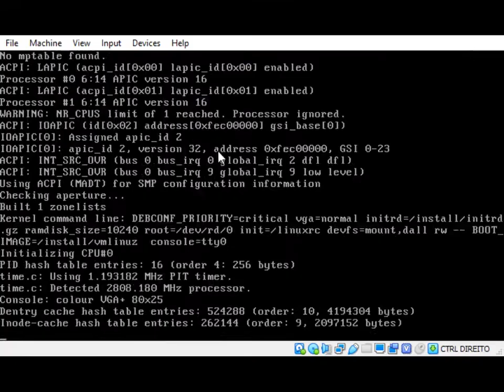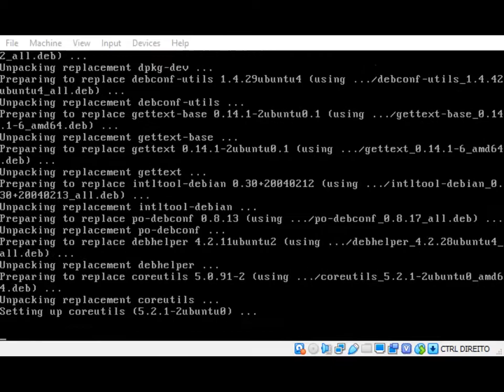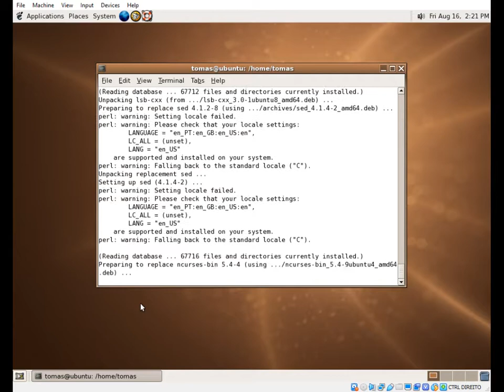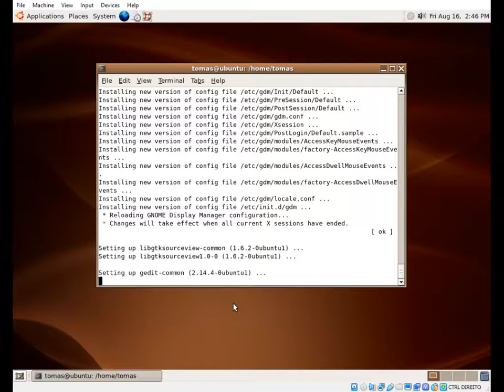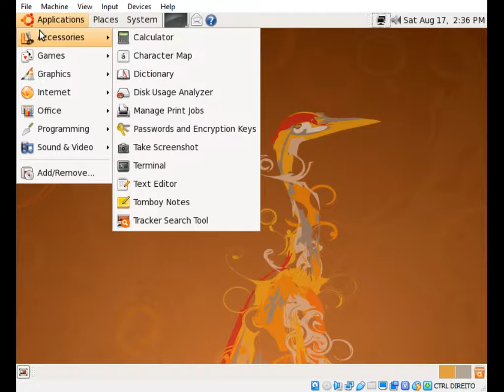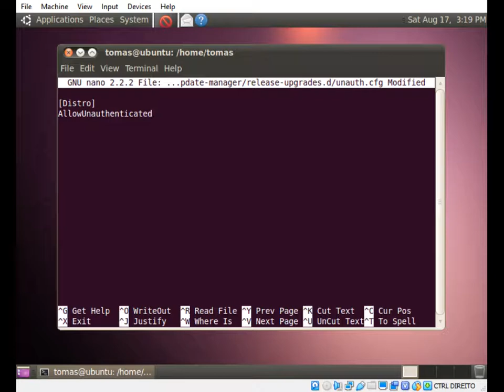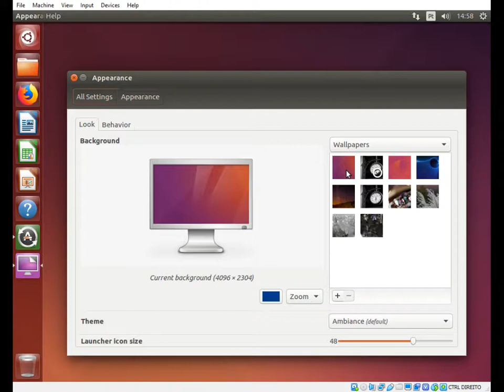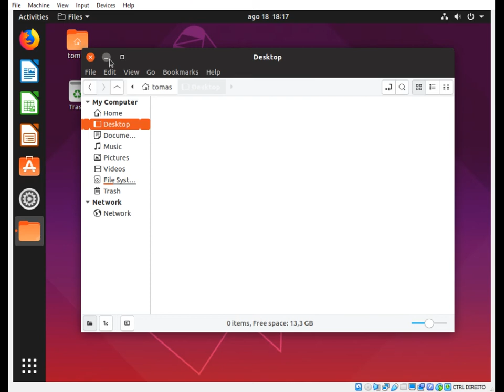Upgrading from Ubuntu 4.10 to 19.04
It's possible to upgrade a fresh install of the first Ubuntu release all the way to the latest. The only catch is that you have to perform a partial reinstall when you reach 16.04.

This video was segmented mainly for two reasons:
1) I don't have time to do the whole thing in one go
2) Some upgrades took over an hour and I didn't want to end up with one huge video

Video inspired by "Chain of Fools - Every windows version upgraded through" and other similar videos.

0:00 - Installing 4.10
6:00 - Setting up sources and upgrading outdated packages
8:34 - Updating sources and upgrading to 5.04
13:53 - Booting 5.04 and configuring X server
15:30 - Login to 5.04 desktop
16:08 - Updating sources and upgrading to 5.10
18:00 - GNOME Mines gameplay :)
19:25 - Upgrade continues...
23:22 - Updating sources and upgrading to 6.06
26:37 - Slight issue that requires workaround
28:20 - Another issue - not quite sure how I worked around that one...
31:58 - Removing problematic package and forcing some upgrades
33:52 - Fixing problematic package and reinstalling it
35:28 - Installing ubuntu-desktop
37:49 - Upgrading to 8.04 (requires some workarounds, the actual upgrade only starts at 39:37)
42:08 - Upgrading to 10.04 (using an ISO file to start the upgrade)
48:10 - Upgrading outdated packages
51:23 - Upgrading to 12.04 (small workaround required)
57:09 - Upgrading to 14.04
59:20 - Booting into 16.04 CD installer to upgrade without leaving a broken system
1:02:51 - Upgrading outdated packages
1:04:11 - Upgrading to 18.04
1:07:45 - Upgrading to 19.04